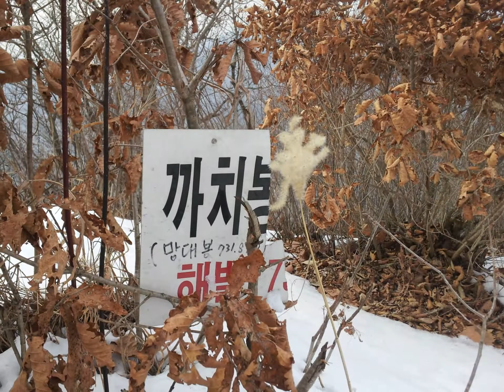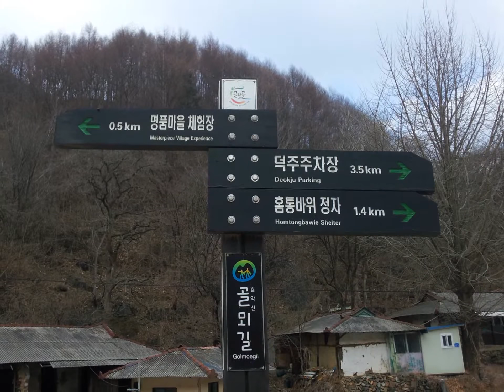망대봉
이 동영상은 20140118 망대봉 미답산행 스냅촬영으로 만들었습니다.